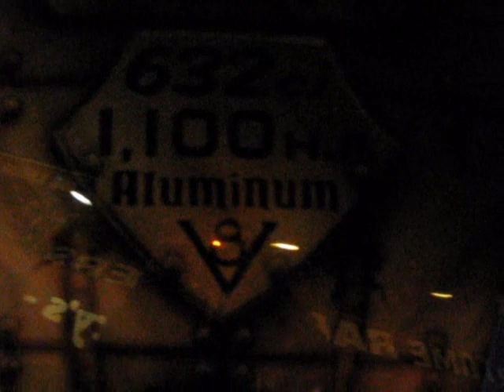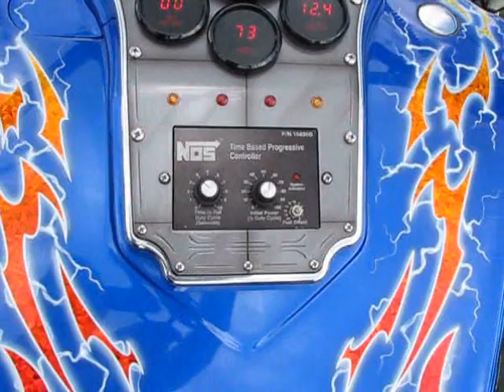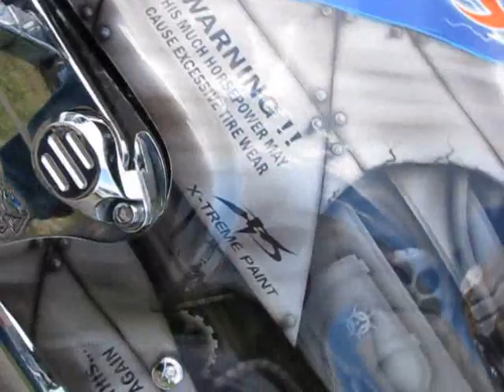daytona bikeweek 2011 boss hoss 632 chopper city sports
Chopper City Sports 632 Boss Hoss